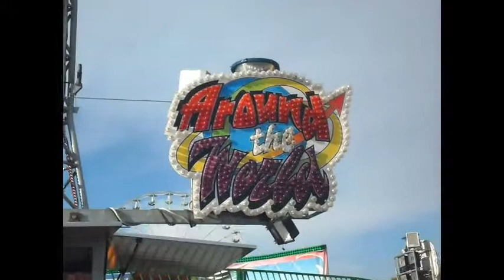Around the World - van der Beek-Dauphin (Offride)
Der 60m Kettenflieger ''Around the World'' der Niederländischen Firma van der Beek-Dauphin, aufgenommen auf der Leipziger Herbstkleinmesse 2013.